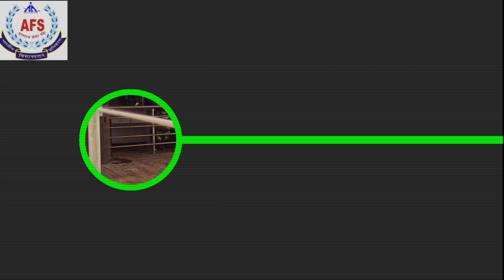Building Evacuation Drill Rajkot Airport, Junior Assistant Airport Fire Service Airports Authority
Building Evacuation Drill excercise conducted at Rajkot Airport.
Junior Assistant Airport Fire Service Airports Authority of India